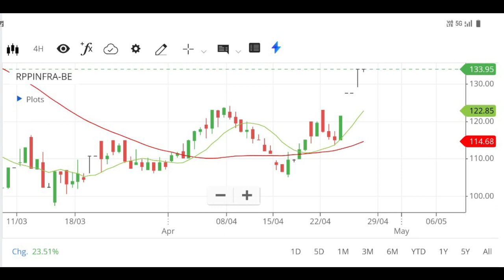𝐑𝐏𝐏 𝐈𝐍𝐅𝐑𝐀 𝐍𝐄𝐖 𝐎𝐑𝐃𝐄𝐑 𝐍𝐄𝐖𝐒 𝐓𝐎𝐃𝐀𝐘, 𝐑𝐏𝐏 𝐈𝐍𝐅𝐑𝐀 𝐒𝐇𝐀𝐑𝐄 𝐋𝐀𝐓𝐄𝐒𝐓 𝐍𝐄𝐖𝐒, 𝐑𝐏𝐏 𝐈𝐍𝐅𝐑𝐀 𝐒𝐇𝐀𝐑𝐄 𝐍𝐄𝐖𝐒 𝐓𝐎𝐃𝐀𝐘